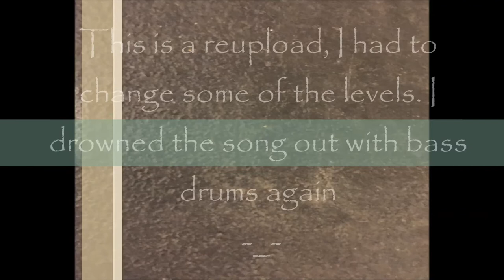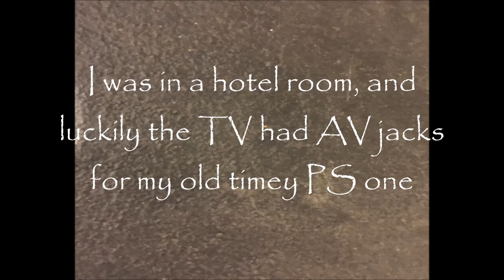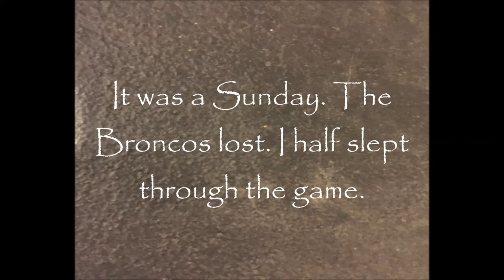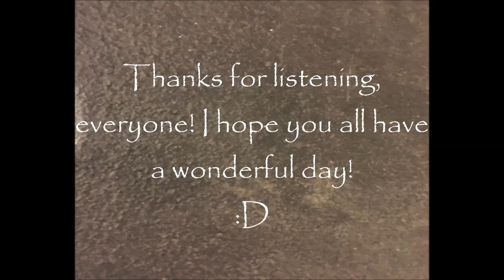American Echo (take 2) track 6 Tribimus Maximus_ELImuzak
Hi everyone, thanks for listening. This is one of the more ambitious tracks on Tribimus Maximus. I definitely wanted an emotional resonance with this track, and I pulled out every trick in my kit, so I hope you all like it. It sounds a bit like NIN and a bit like Marilyn Manson, you know, that whole industrial vein. More than a bit tribal as well, I don't know,, tell me what you all think in the comments! Take care! Written on my playstation with MTV music generator.